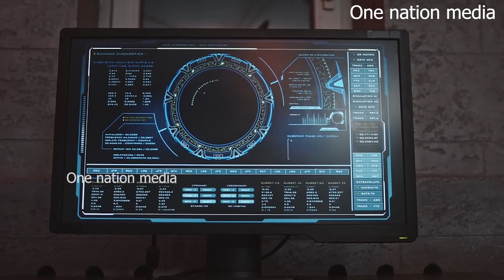ചൈനയെ ഇസ്രായേൽ പൊക്കി /Israel China relation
Israel China relation